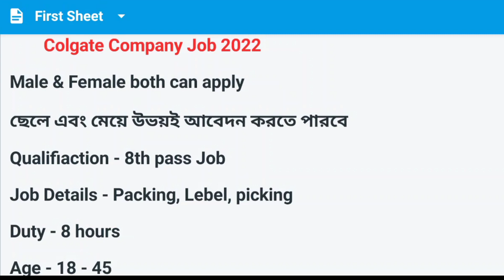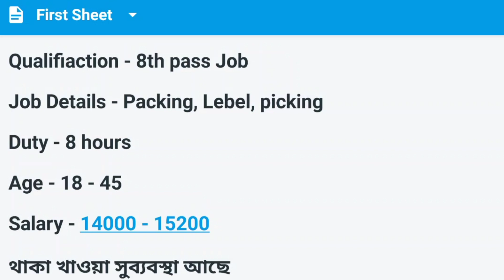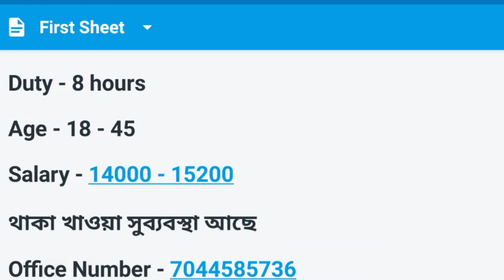Colgate Company Job 2022 | packing job work from home jobs | job vacancy 2022 | job in Kolkata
Colgate Company Recruitment 2022 | Private Job in Kolkata | New Job Recruitment 2022

এরকম প্রাইভেট ফ্রী চাকরির খবর সবার আগে পাওয়ার জন্য ।  জয়েনিং এর জন্য যদি কোন কোনটাকা দাবি করে, সেটা আপনার দায়িত্বে,  এটি কোন সরকারি চাকরি নয় তাই আবেদন করার আগে এবং কাজ করার আগে অবশ্যই আপনারা ভালোভাবে যাচাই করে নেবেন, আপনাদের কোনো রকম সিদ্ধান্তের জন্য আমি বা চ‍্যানেল CT Media / Pallabi Bhawal গ‍্যারান্টার থাকবো না c t Media Youtube channel never guarantee about any decision

Topics:
2022, private job vacancy 2022, company job vacancy
2022 jobs in kolkata,job in কলকাতায় 2022, kolkata job,new job vacancy 2022, west bengal job vacancy
2022,wb job vacancy 2022 job,job vacancy 2022 in west bengal, medicine company job, warehouse job in kolkata, company job in kolkata,job kolkata,job search kolkata, medicine wearhouse jobs in kolkata, private
2022 kolkata, kolkata private job vacancy 2022 new job vacancy 2022 in west bangla,west Bengaljob in
job vacancy,kolkata warhouse job 2022, medicine factory job 2022,kolkata private job news 2022,private job 2022,west bengal 10th pass job,kolkata jobjob in